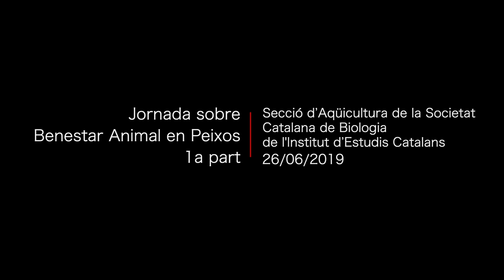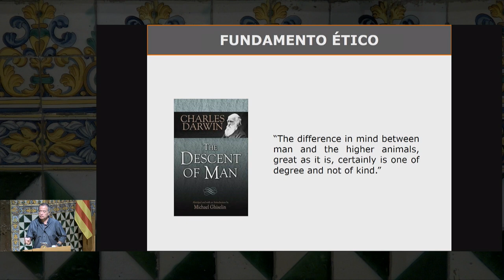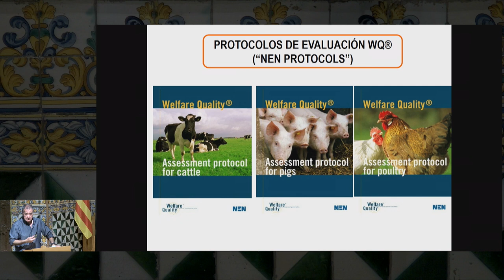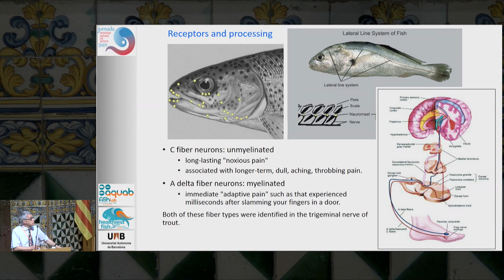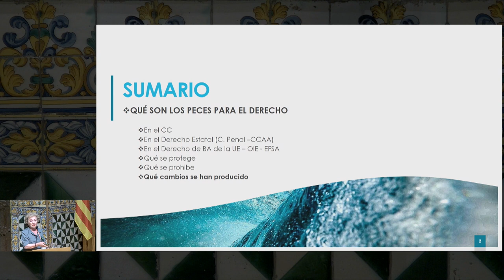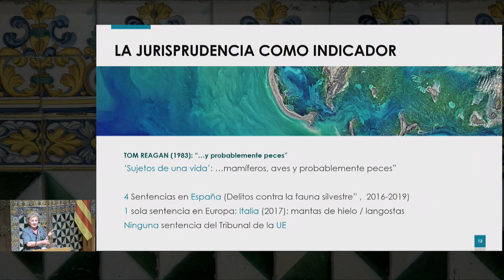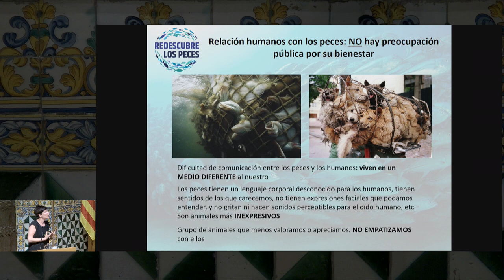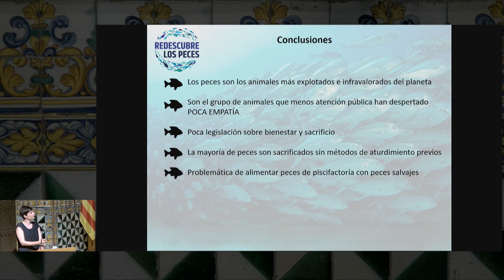Jornada sobre Benestar Animal en Peixos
La Jornada sobre Benestar Animal en Peixos s’organitzarà en tres blocs de conferències, que impartiran diversos experts de l’àmbit nacional que exposaran els seus coneixements sobre diferents aspectes relacionats amb el benestar dels peixos. S’analitzarà des de la legislació que afecta el benestar d’aquests animals fins als models de peixos de laboratori, passant per la perspectiva dels diferents agents involucrats en el consum de peix.

Benvinguda i presentació a càrrec de Nerea Roher i Francesc Padrós.

Benestar animal. Aspectes generals:
Intervencions:  Xavier Manteca, Lluís Tort, M. Teresa Giménez-Candela i Elena Lara.

Organització: Secció d’Aqüicultura de la Societat Catalana de Biologia

L'acte va tenir lloc 26 de juny de 2019 a l'IEC.